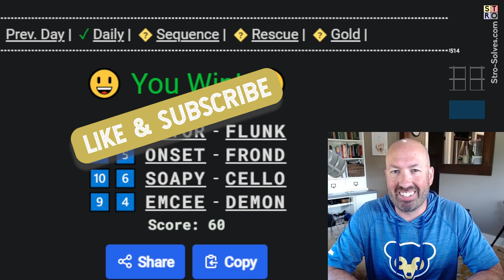What do you think of my new start?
I'm Scott Strosahl, and today I'm solving the Dordle, Quordle, and Octordle for June 22nd.

Dordle is like wordle times 2, Quordle times 4, and Octordle times 8.